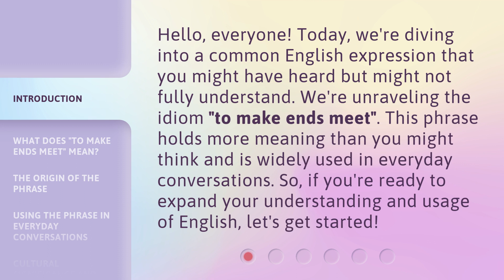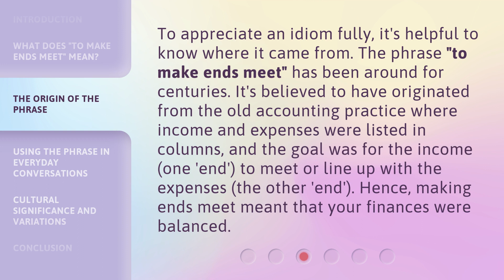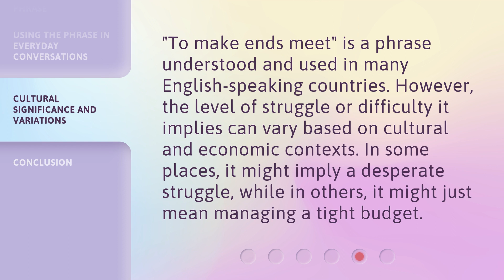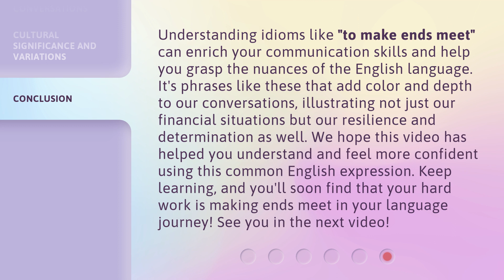Unraveling Idioms: Understanding "To Make Ends Meet"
00:00 • Introduction - Unraveling Idioms: Understanding "To Make Ends Meet"
00:34 • What Does "To Make Ends Meet" Mean?
01:11 • The Origin of the Phrase
01:43 • Using the Phrase in Everyday Conversations
02:13 • Cultural Significance and Variations